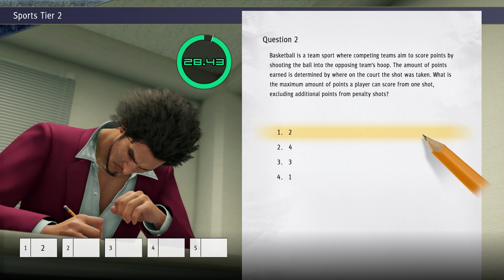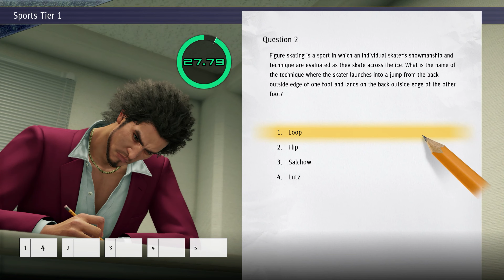Yakuza Like a Dragon | Part 57 | PC Longplay [HD] 4K 60fps 2160p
Desktop Specs:
CPU: Intel(R) Core(TM) i7-8086K CPU @ 4.90GHz (12 CPUs)
GPU: ASUS Radeon RX Vega 64 8GB
RAM: G.SKILL TridentZ RGB 16GB 3600mhz